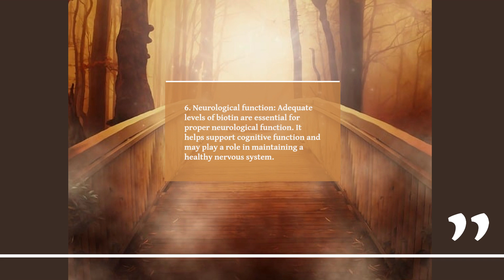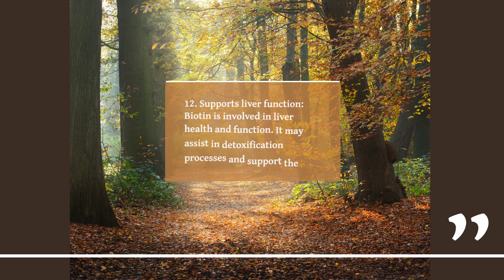Amazing Health Benefits of Vitamin B7 biotin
Vitamin B7, also known as biotin, is an essential water-soluble vitamin that plays a vital role in various bodily functions. Here is a list of potential benefits associated with vitamin B7:

1. Healthy hair: Biotin is often associated with promoting healthy hair growth, strength, and texture. It may help reduce hair breakage and enhance overall hair health.
2. Strong nails: Biotin supports the development of strong, healthy nails and may help prevent brittle nails and reduce nail splitting.
3. Skin health: Biotin is important for maintaining healthy skin. It may contribute to a youthful appearance by supporting the production of collagen and promoting overall skin health.
4. Metabolism support: Biotin is involved in the metabolism of carbohydrates, fats, and proteins. It assists in converting food into energy, supporting optimal metabolic function.
5. Blood sugar regulation: Biotin plays a role in glucose metabolism, helping to regulate blood sugar levels. It may be beneficial for individuals with diabetes or those at risk of developing diabetes.
6. Neurological function: Adequate levels of biotin are essential for proper neurological function. It helps support cognitive function and may play a role in maintaining a healthy nervous system.
7. Pregnancy support: Biotin is important during pregnancy, as it is involved in embryonic growth and development. Adequate levels of biotin are crucial for the healthy development of the baby.
8. Reduces inflammation: Biotin has been found to possess anti-inflammatory properties, which may help reduce inflammation in the body and support overall health.
9. Cardiovascular health: Biotin contributes to maintaining healthy cholesterol levels, which is beneficial for cardiovascular health and may help reduce the risk of heart disease.
10. Energy production: As an essential component in the metabolism of macronutrients, biotin helps convert food into usable energy, supporting overall vitality and reducing fatigue.
11. Digestive health: Biotin plays a role in maintaining a healthy digestive system. It helps in the production of enzymes that aid in the breakdown of food and the absorption of nutrients.
12. Supports liver function: Biotin is involved in liver health and function. It may assist in detoxification processes and support the overall well-being of the liver.
It's important to note that individual experiences and requirements may vary.

If you have specific health concerns or questions about incorporating biotin into your routine, it's always advisable to consult with a healthcare professional or a registered dietitian.